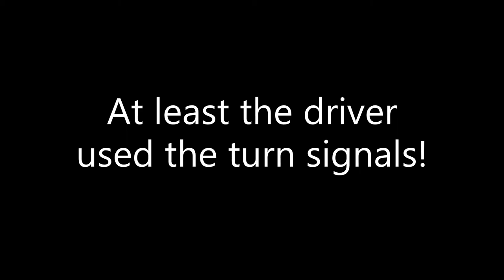UPS Box Truck Illegal Maneuver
A UPS driver makes a very dangerous maneuver by merging into the Portsmouth Traffic Circle from a right-turn-only lane during heavy traffic.  The Portsmouth Traffic Circle is located in Portsmouth New Hampshire.